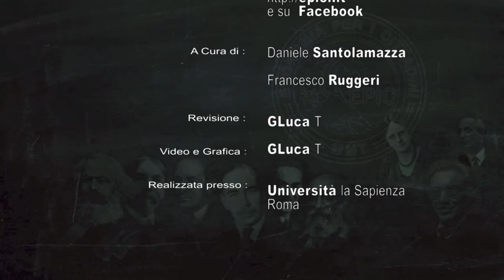EPIC intervista CLAUDIO SARDONI. 2) La Moneta Unica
EPIC: Video #2, Intervista IL Prof.Claudio Sardoni, Docente di Macroeconomia
e Scienze Politiche Università la Sapienza di Roma - La Moneta Unica ha Influito Sulla Crisi Dei Paesi €uropei ?